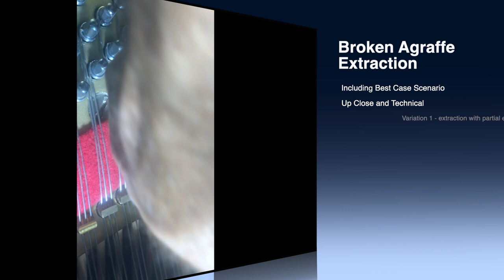Broken Piano Agraffe Extraction - Steinway & Sons Model M y1926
Broken Piano Agraffe Extraction - Brain surgery on pianos - it isn't rocket science per say, but precision is necessary and you don't get many chances at it.  Dangers:  Surrounded by strings at high tension and drilling one soft metal out of another soft metal